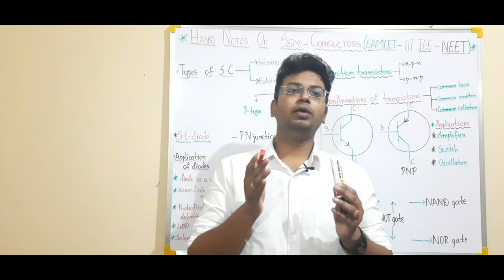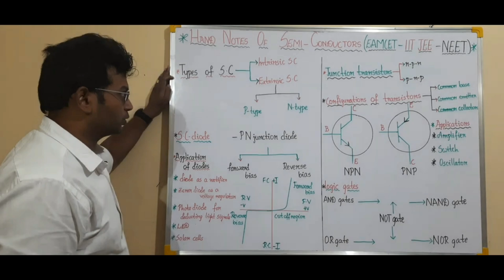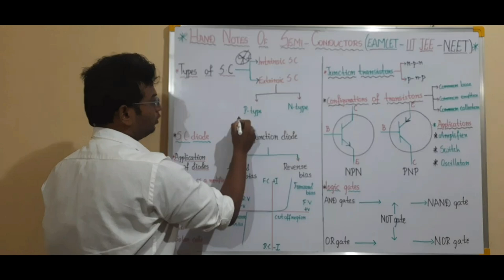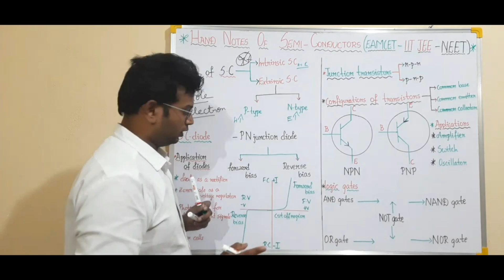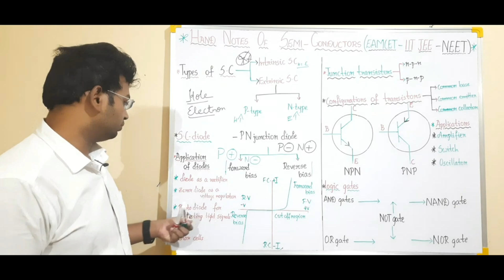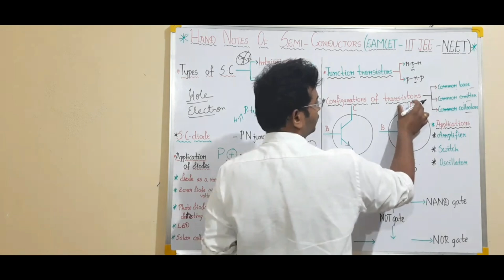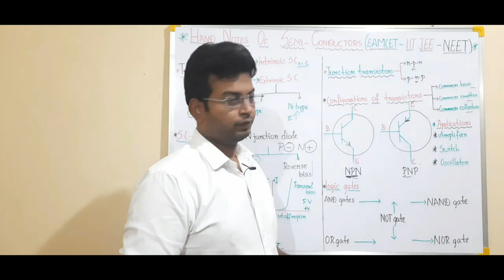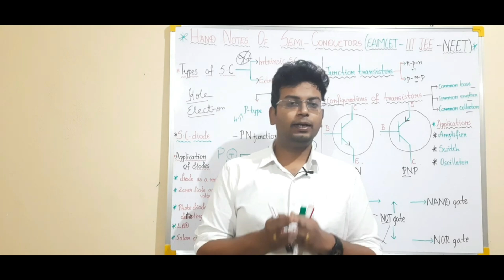eamcet 2023 preparation|SEMI CONDUCTORS|PN JUNCTION DIODE|eamcet physics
RS ACADEMY for BEST TRICKS , PLANNING , STRATEGY, GUIDANCE, DOUBTS CLARIFICATION

EASY CUM WEIGHTAGE CHAPTERS

 ts syllabus